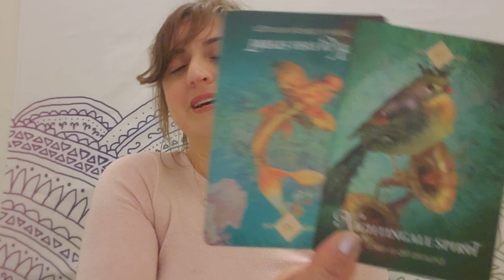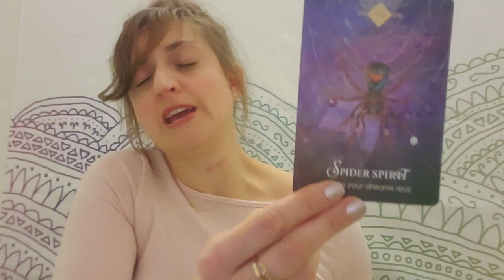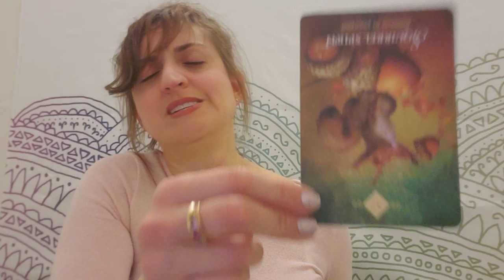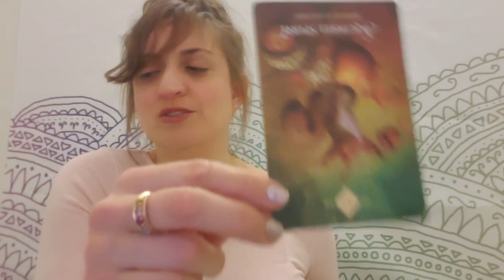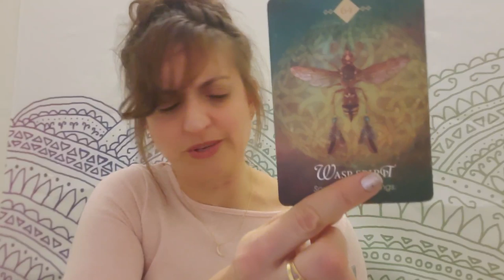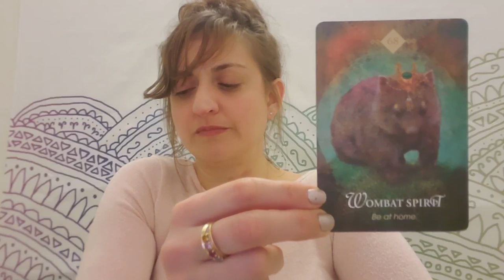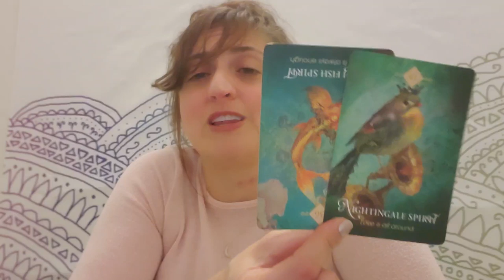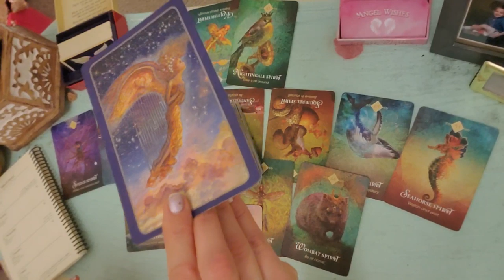♊ Gemini: They done F@!CKED you up ♊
PERSONAL READINGS
Recorded $100
In the body of the email specify:

FB: Born without Boundaries Tarot